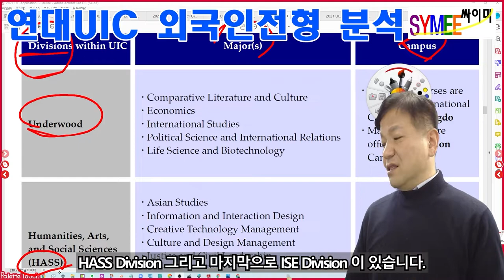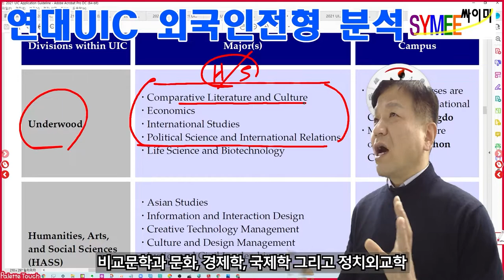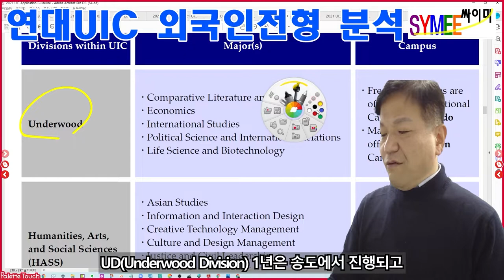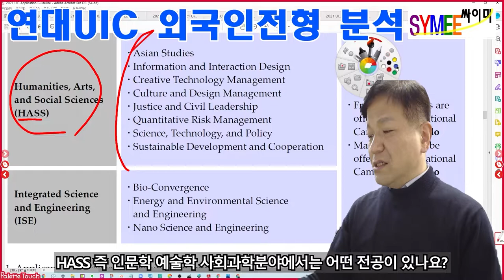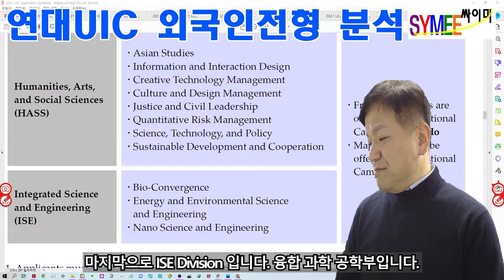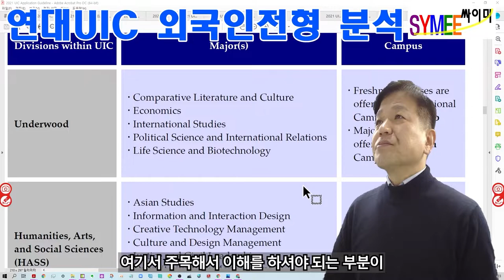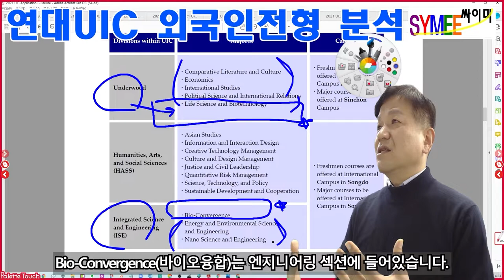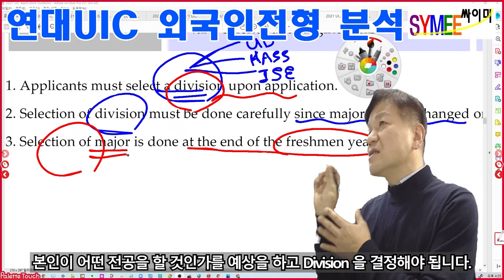연세대UIC외국인전형분석 연세대언더우드국제대학외국인전형 05 전공소개